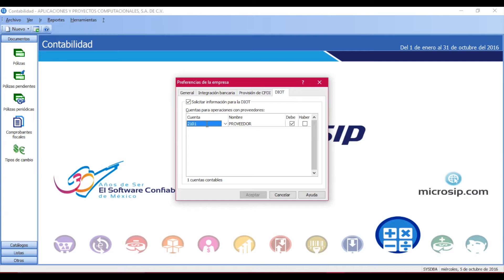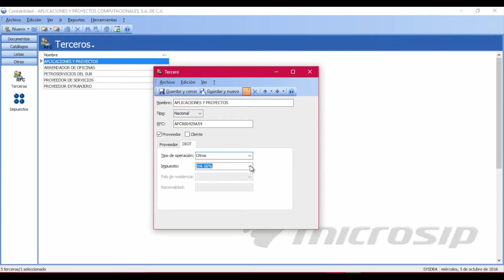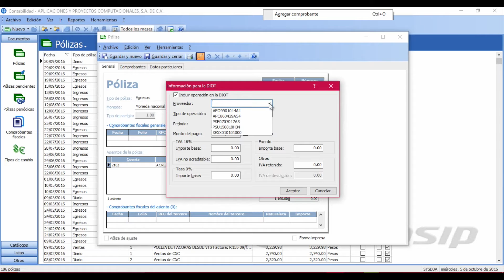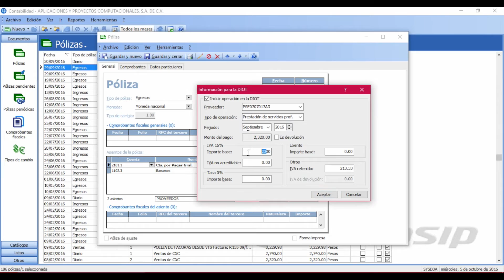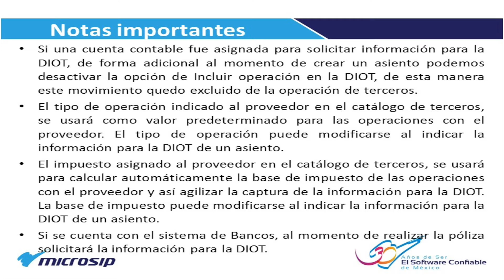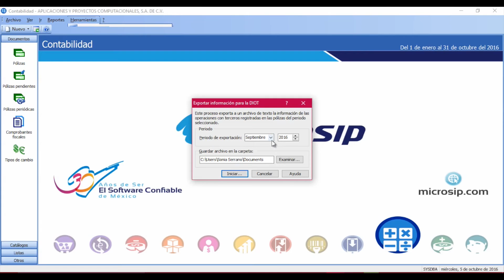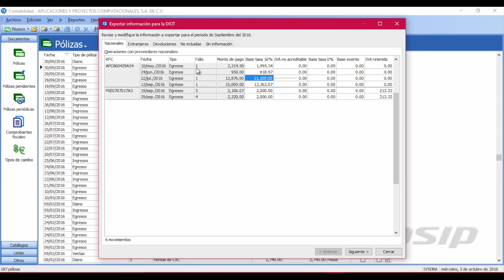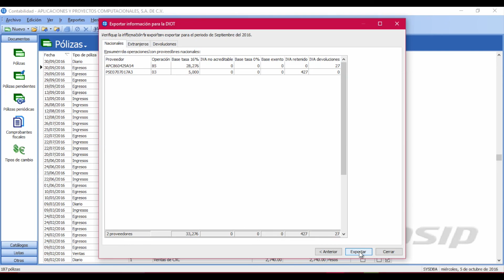Podcast 37 Microsip: DIOT en Contabilidad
Tú como ellos disfruta de los beneficios de contar con Microsip en tu empresa.